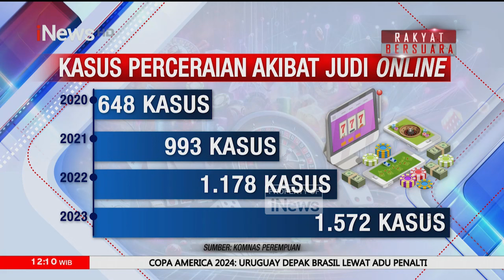Tambang Emas Ilegal Longsor, 5 Orang Tewas - iNews Siang 08/07 | Segmen 3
iNews Siang 08 Juli 2024